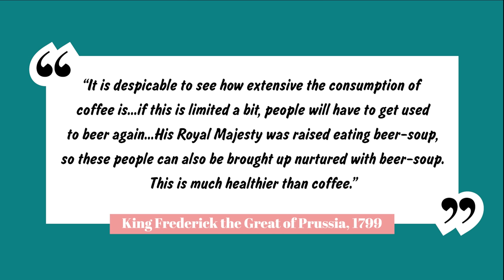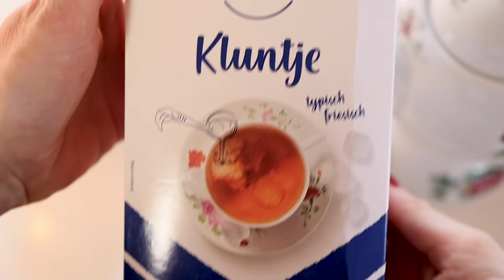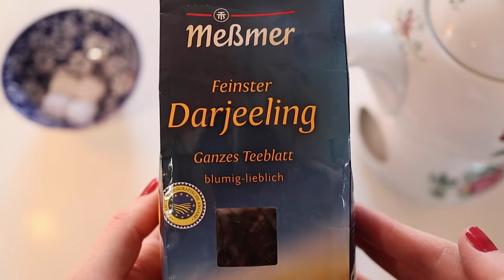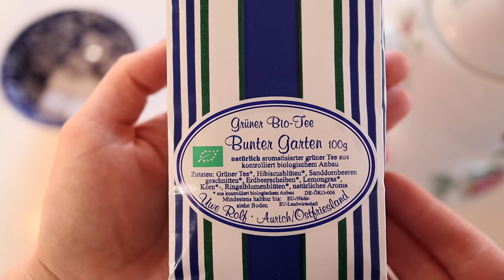Germans Love COFFEE - But do they Also Love TEA? 🇩🇪 Watch me try an Ostfriesische Teezeremonie!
Coffee seems to be KING in Germany. I mean, after all, we do have an afternoon tradition called "Kaffee und Kuchen," not "Tee und Kuchen." So do Germans also love to drink tea? The answer might surprise you. Today we dive into coffee and tea culture here in Germany and find out which one is more popular and why. And I also share with you brief histories of both beverages and attempt to have an Ostfriesische Teezeremonie (East Frisian Tea Ceremony)!

Bavarian vintage teapot
Silver tea strainer from the Netherlands
Brass candle holders from Latvia
Wooden map of Germany from Turkey
Gruss Got sign
Bavarian Coffee Set from Mannheim, DE

0:00 - How I got the idea to make this video, plus see my vintage German tea set
4:41 - Fun Coffee Facts and History in Europe and in Germany
8:08 - Fun Tea Facts and History in Germany and in Ostfriesland, plus see my Ostfriesland tea set
12:58 - Herbal Tea Popularity in Germany for minor illnesses
16:05 - Watch Me Try the Ostfriesische Teezeremonie!